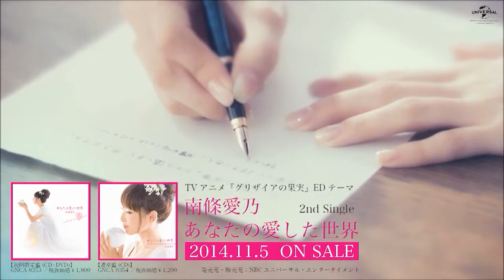Anime News: Izumi Kitta, Yoshino Nanjo & Final Fantasy XV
Misaki's Voice Actress Izumi Kitta Sings ED Song for Cardfight!! Vanguard G. Singer/Voice Actress Yoshino Nanjo Performs The Fruit of Grisaia ED Song. Final Fantasy XV Displays Its Impressive Tech.